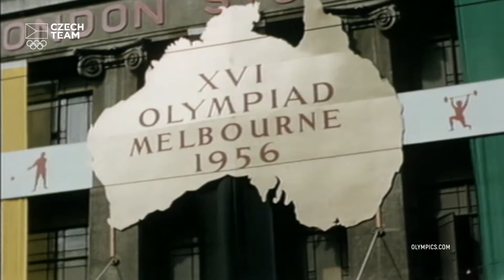Starověké stavby v novodobém pojetí | Olympijské stavby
Gebrian a jeho olympijské stavby nás dnes přivádí do Říma roku 1960. Podívejte se jak se organizátoři olympijských her popasovali se skloubením moderních konstrukcí se starověkým designem. Celý areál vás přivede do starověkého Říma s moderním nádechem.